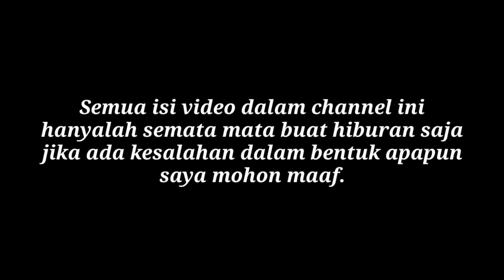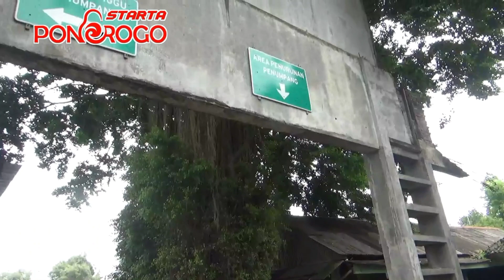BEGINI FAKTAMYA...! PENUMPANGNYA BUS HARAPAN JAYA GAK ADA HABISNYA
Masih di seputaran Terminal Gayatri Tulungagung dan beginilah di Shelter kedatangan bus dan para penumpang bus harapan jaya terkini.BEGINILAH BUS BAGONG 7912 DRIVER MBAH MARYONO BAWA PENUMPANG CANTIK CANTIK

TAYANG SETIAP HARI SENIN - MINGGU

Kumpulan semua video yang berhubungan dengan tentang Armada Bus maupun lainnya.Semua di bahas dengan apa adanya tanpa membeda bedakan PO Bus satu dengan lainnya.
Dukung terus channel StartaPonorogo ini meskipun seadanya tanpa teman teman channel ini tidak ada apa apanya.
- Like video starta ponorogo
Trimakasih semuanya.

Wa neng kene yo,nek iklan 👉 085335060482